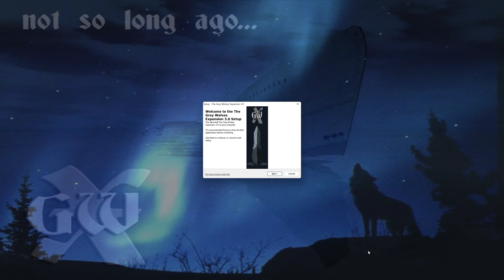The Grey Wolves Setup Screen + Music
👌SUPPORT-A-CREATOR - Fortnite MAGNAROKTHEKING
👀 Steam  ❤️ Epiic SoNiickzZ
❤️Xbox ❤️ Epiic SoNiickzZ